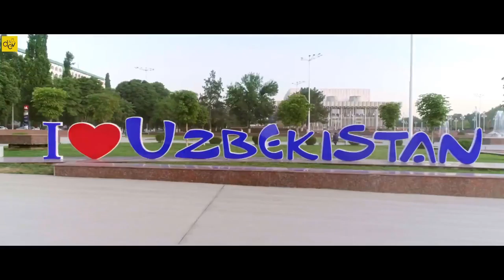Bangile now movie trailer dav. Poja